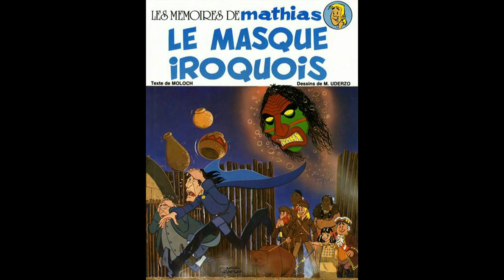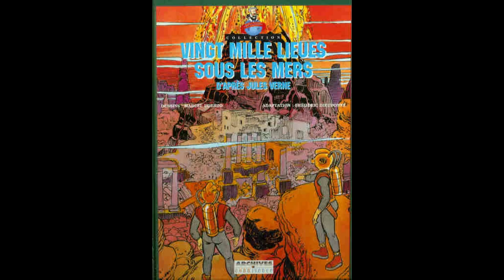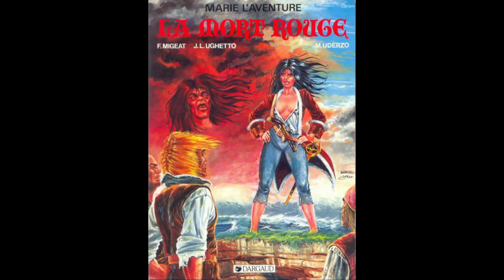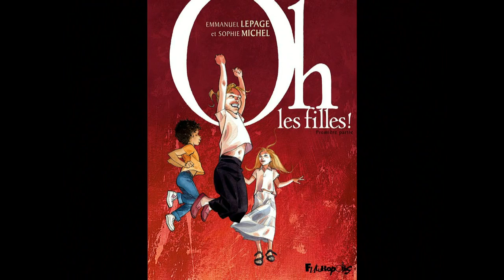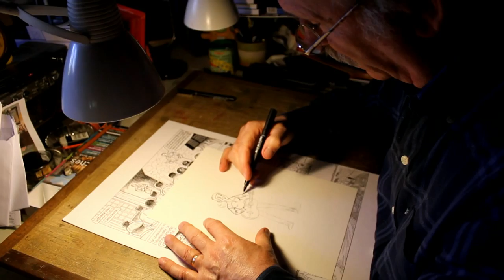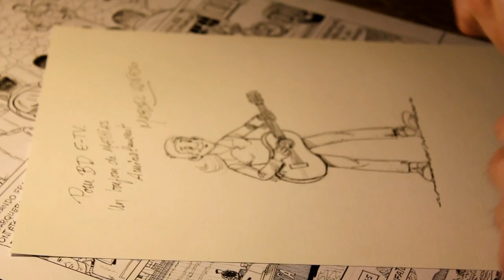BDE-TV Emission #3 : Marcel Uderzo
BDE-TV vous présente sa troisième émission consacrée à Marcel Uderzo, auteur de nombreuses œuvres dont sa dernière « Commando Kieffer ».

Sommaire
- 2min08 : interview de Marcel Uderzo
- 17min20 : sélection de l'invité
- 19min05 : défi lancé à l'invité
- 21min55 : bêtisier

Présentée par Nicolas Vadeau (avec la participation, dans l'intro, de Hervé Villatte),
Mise en scène par Jérôme Pham Van Bouvier,
Prise de son par Hervé Villatte,
Générique par Laetitia Mouloud,
Montage par Jérôme Pham Van Bouvier.